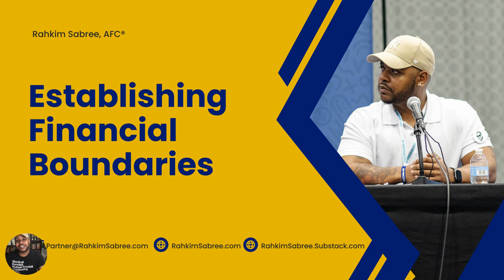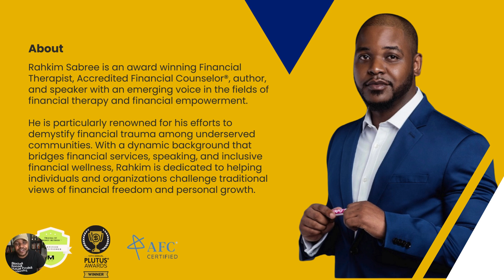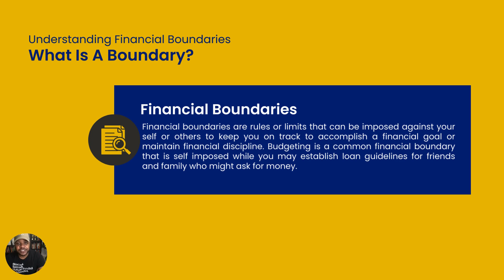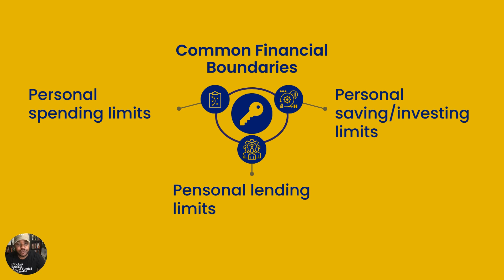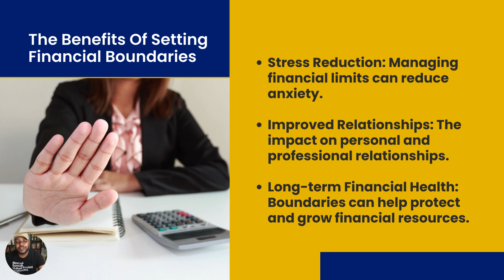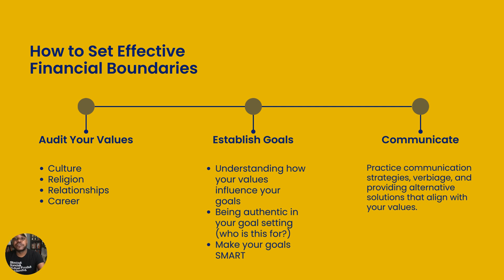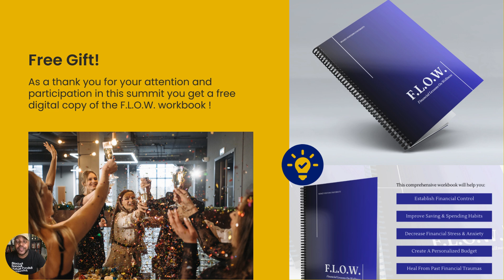Establishing Financial Boundaries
Join us as Rahkim Sabree, accredited financial counselor and financial therapist, takes you on a journey to master your financial boundaries. He’s breaking it all down—how to say “no” to money drains and “yes” to what really matters. And hey, watch till the end to see if you can catch the curveball Rahkim throws in! Trust me, you don’t want to miss it (from the Raising Generational Wealth Virtual Conference 2024)